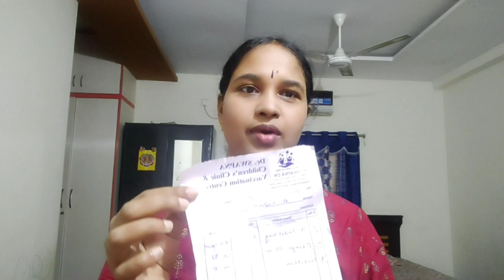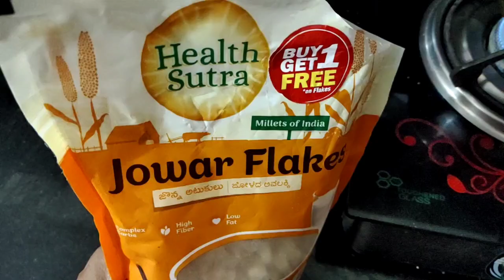VIDEOS పెట్టలేదు కానీ Diet మానెయ్యలేదు 😃||videos ఎందుకు పెట్టలేదు?||4 Days డైట్ వీడియోస్ నా weight?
Hii all

Four days diet videos uploaded today do watch and support

Thankyou all
JYOTHI
sarvejana sukhinobhavantu 🙏